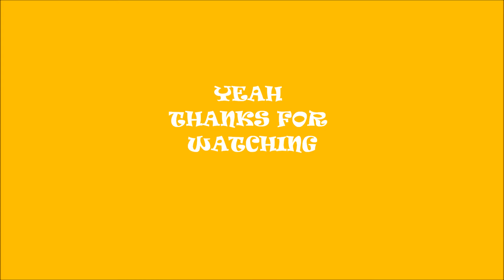COD BO2: PLAYING BASKETBALL TWO DUNK INs (EPIC) (HD) ;)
DO IT BETTER;)